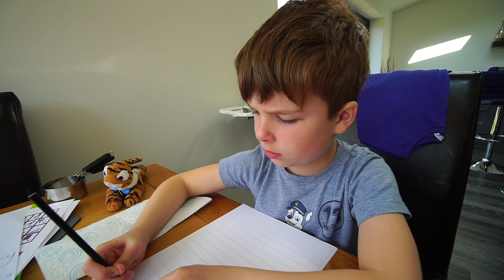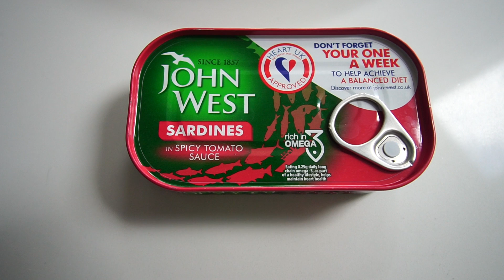Every Day is Like Today - VLOG#013 - 1st April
Every Day is Like Today - Day 13 of the UK LockDown, and we continue to stay at home, and document our days